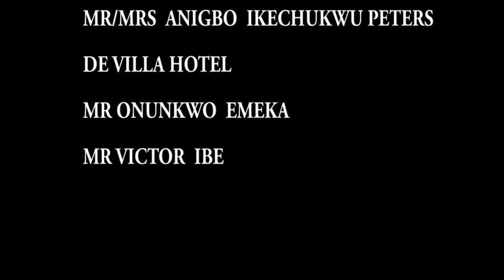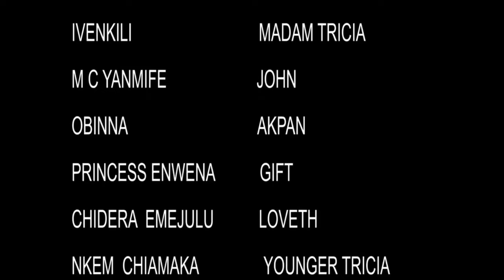THE MAN OF MY DREAMS - MAURICE SAM, SARIAN MARINS - NIGERIAN MOVIE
NOLLYWOOD CREST TV Latest Nigerian Movies
THE MAN OF MY DREAMS -  LATEST NIGERIAN MOVIE
STARRING:   MAURICE SAM, SARIAN MARINS